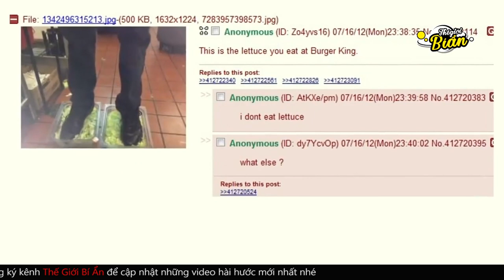10 Món Ăn Dơ Bẩn Nhất Thế Giới Được Bày Bán Khiến Thực Khách Bỏ Chạy | THẾ GIỚI BÍ ẨN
Chúc các bạn có những phút giây thư giãn ! ✌🏻 S

Chào mừng các bạn đến với kênh tổng hợp Thế Giới Bí Ẩn: Chúng tôi chuyên tổng hợp những video: vui nhộn, top 10, top 5, hài hước, thú vị, gái xinh, hotgirl, scandal  và những thông tin cập nhật mới nhất về những sự kiện, vụ kiện, thông tin, du lịch, bí ẩn, thú vị tinviet, haitinviet, moinhat, haihuoc,  ngunhathanhtinh, cliphai mới nhất trong 24h qua.

*** TGBA không sở hữu tất cả các tư liệu trong video mà tuân thủ luật bản quyền và sử dụng hợp lý luật Fair-Use